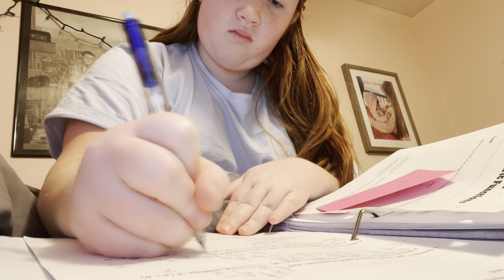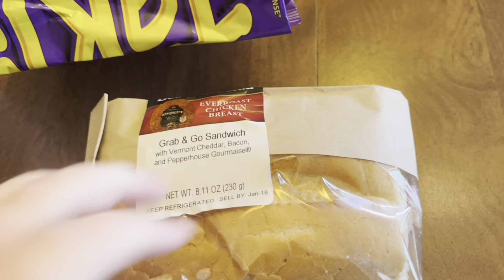e learning day in the life | tuesday january 17,2023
hey guys!! e learning day!!! did a little day in the life for you. enjoy!!

shelton